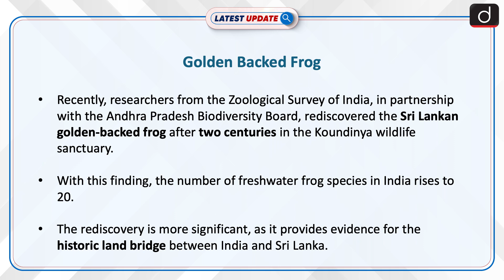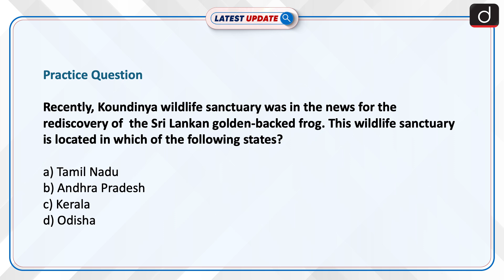Golden Backed Frog | Koundinya Wildlife Sanctuary | Latest update | Drishti IAS English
The rediscovery is more significant, as it provides evidence for the historic land bridge between India and Sri Lanka. Koundinya wildlife sanctuary is located in the Chittoor district, the southernmost point of the Eastern Ghats in Andhra Pradesh.